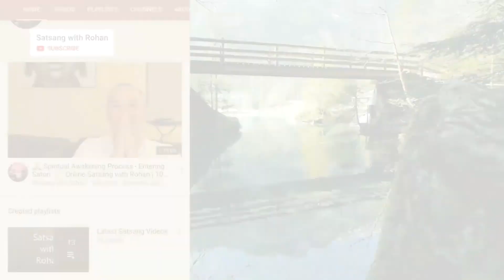The Spiritual Ego Trap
NEW!

One sangha member asked Rohan about her university degree and theories and books. Sometimes struggles with experiencing these states or pratcicing these habits. Rohan talks about his own experiences and how common it is for people, especially in the western world for spiritual seekers to get stuck accumulating spiritual knowledge instead of seeing in silence.

Footnote:
It is important to know that the ultimate truth cannot be truly described via the limits of language.

The sharings here are for the person being spoken to at that moment & not generic for all, including the youtube viewer.
Rohan asks that the viewer takes full responsibility for their life & actions & seek professional help if required as this content is not to be considered direct life advice.